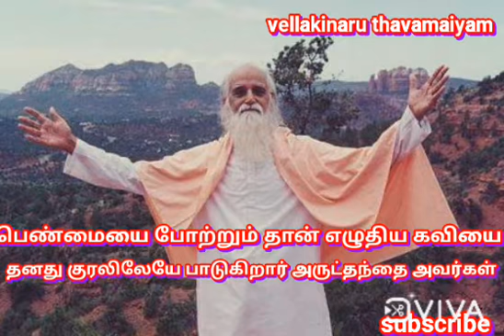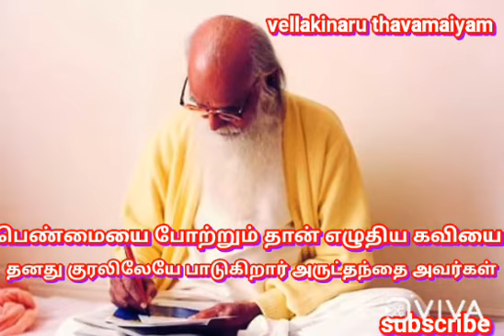அருட்தந்தை வேதாத்திரி மகரிஷி அவர்களின் குரலில் பேரின்ப களிப்பு Vedhathri maharishi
Video from M.Santhakumari(Sagayamary